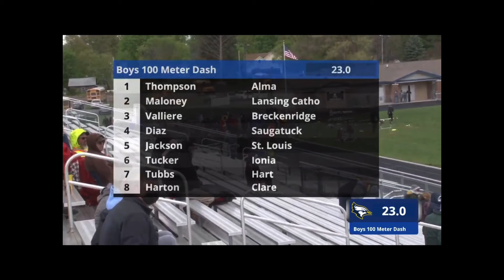Shepherd Invite 100m 10.85PR 1st Place (New SHS Record) 05/07/21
Video credit “Free Track Live” channel. Thank you!